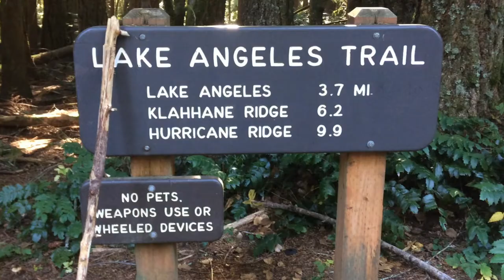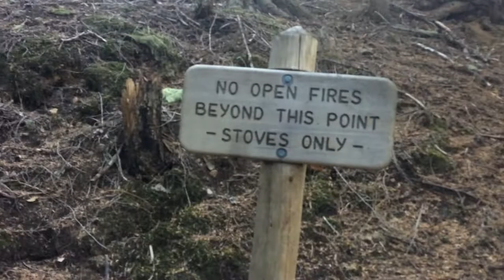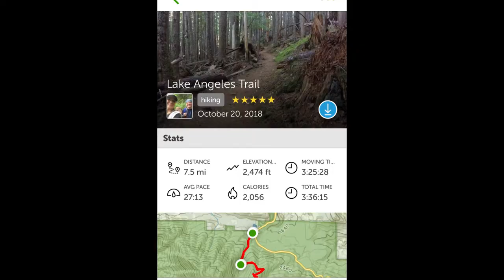Day hike on Lake Angeles Trail, Olympic National Park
Beautiful  fall hike to Lake Angeles in Olympic National Park, Port Angeles, Washington.